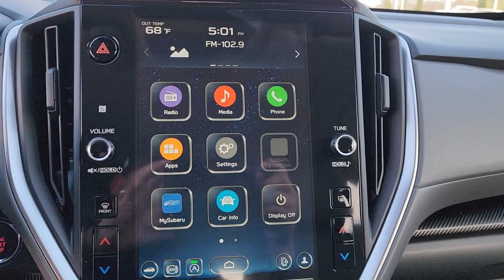2024 Subaru Crosstrek Premium OK Tulsa, Broken Arrow, Owasso, Bixby, Green Country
New 2024 Subaru Crosstrek Premium available at Ferguson Superstore located in 1601 N Elm Pl, Broken Arrow, OK, 74012. Servicing the Tulsa, Broken Arrow, Owasso, Bixby, Green Country area.

Get into the  2024  Subaru Crosstrek. This ruggedly styled Crosstrek delivers peace of mind wherever the road may lead. From its all-weather capability to its high marks for safety, this compact crossover inspires confidence. The following are some of this vehicles highlighted options: Intelligent Auto on/off High Beams, Pre-Collision System, Lane Departure Warning, All Wheel Drive, Keyless Entry, Lane Keeping Assist, Adaptive Cruise Control, Keyless Start, Premium Sound System, Satellite Radio. Get the features you want at an affordable price in this well-appointed Crosstrek. Come in for a fun and easy test drive. Our team will make it the best part of your day.